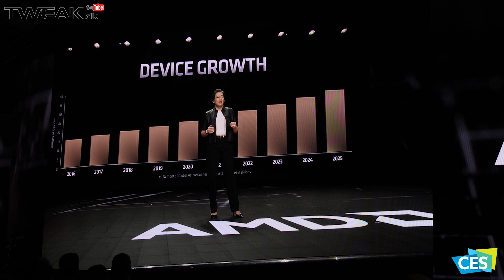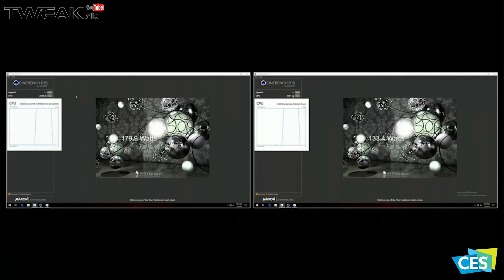CES 2019 - AMD rykker nærmere på Nvidia!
AMD's keynote på CES 2019, var en af de mest ventede begivenheder blandt PC nørder, og der var masser nyt at berette om,  selvom det ikke var helt de samme som rygterne sagde .

Tweaks dækning af CES 2019 er blevet mulig med støtte fra Plantronics. Besøg Plantronics og se deres brede udvalg af headsets til både professionelt brug og gaming.